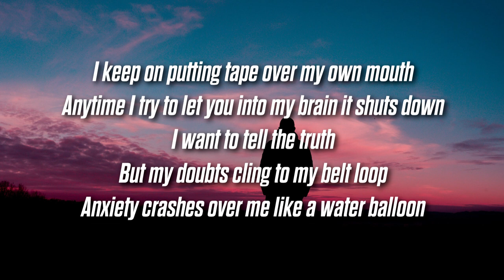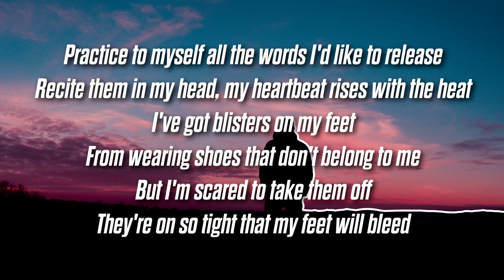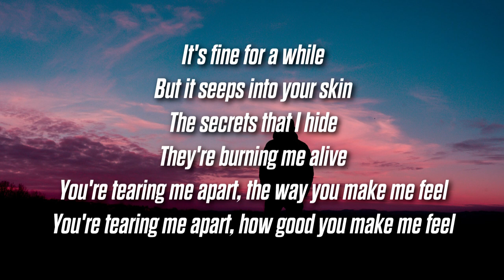Neanderthal - Water Balloon (Lyrics /Lyric Video)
Song submissions with lyrics to: @gornstar1 on instagram

Artist - Neanderthal
Song - Water Balloon

Here on TeamOnlyLyrics I upload music with the intent to promote, up and coming artists who I enjoy and who I think everyone else will enjoy. I aim to work with these artists to help them grow. No copyright infringements are intended on any of my videos, if you feel I have done something wrong please contact me through my business email and I will have the video taken down immediately. Hope you enjoy the music :DclQ